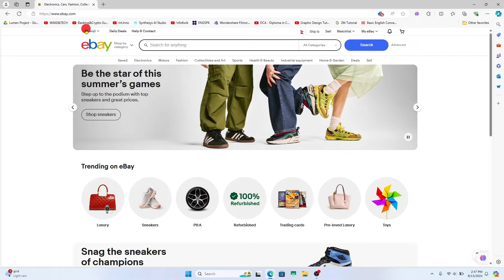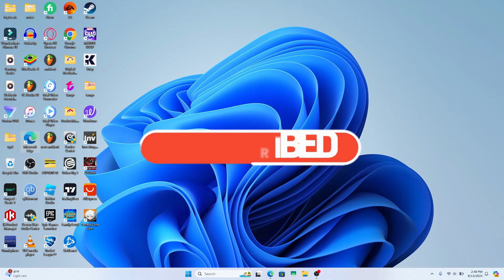How to Change Your Register Name on Ebay Account? Edit Your Register Name on Ebay on PC 2024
Need to update your registered name on eBay? Whether you've changed your name or need to correct a mistake, it's a simple process. In this video, we'll guide you through each step to change your registered name on your eBay account.